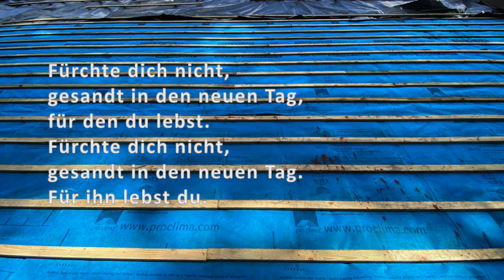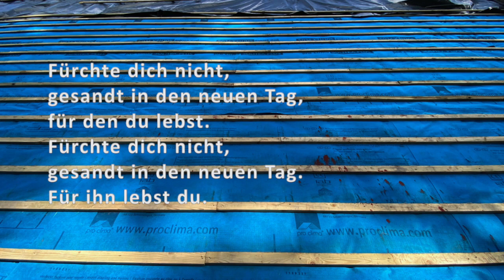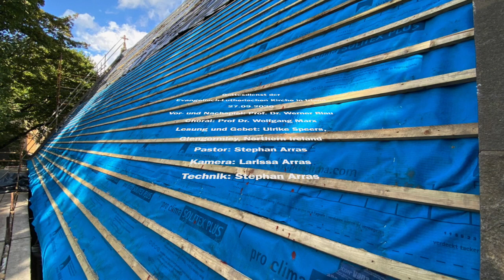Gottesdienst am 27.09.2020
Gottesdienst 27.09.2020 "Gott hat uns nicht gegeben den Geist der Furcht..."